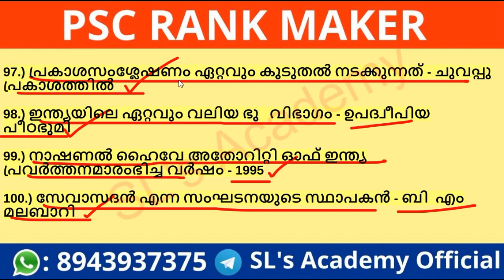RARE QUESTIONS COLLECTIONS || Kerala PSC GK || LGS || LDC || FIELD WORKER